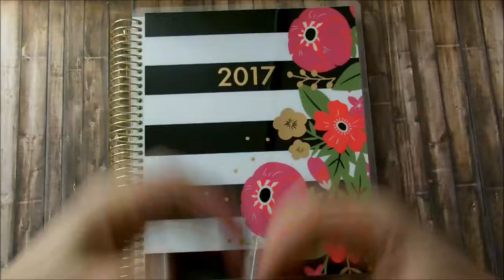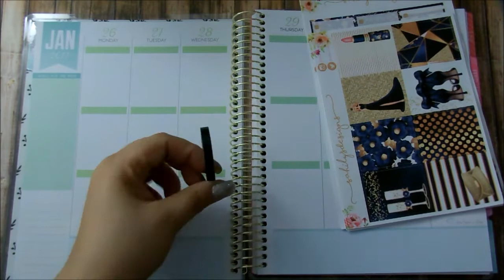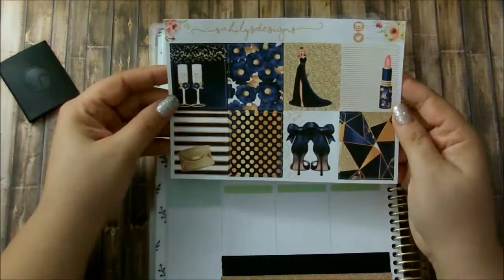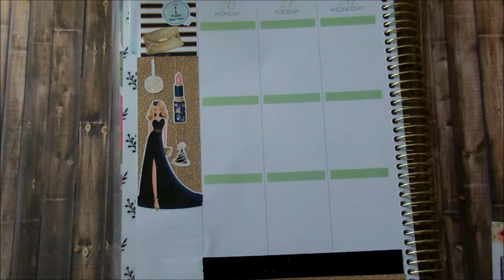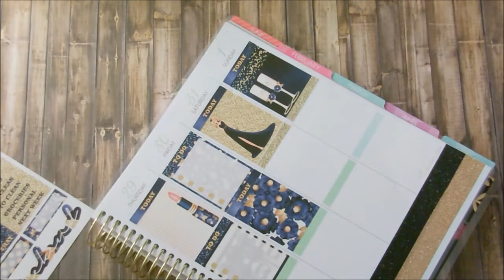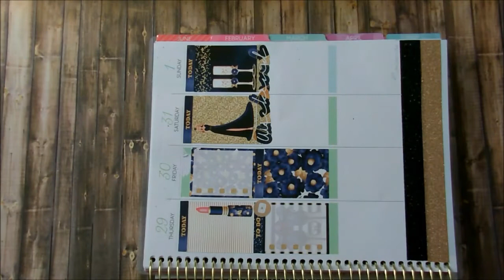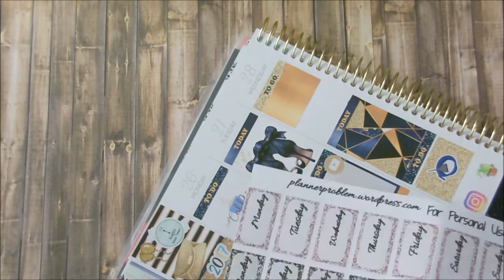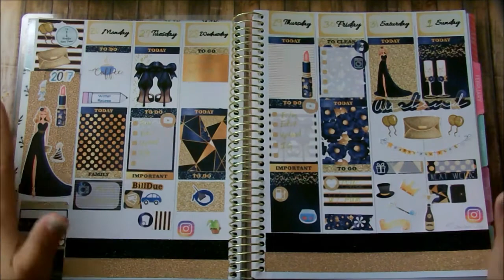Recollection's Coil Planner: New Years Plan With Me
If you’re here early……HD is coming.  Hi My Loves! I finally get to plan in still beautiful planner. It's been a long time since I planned in a big planner. Sorry about the lighting...but I do film in natural lighting and the sun was in and out on this day.

Etsy shop mented:

You could also find me on these Social Media Sites.